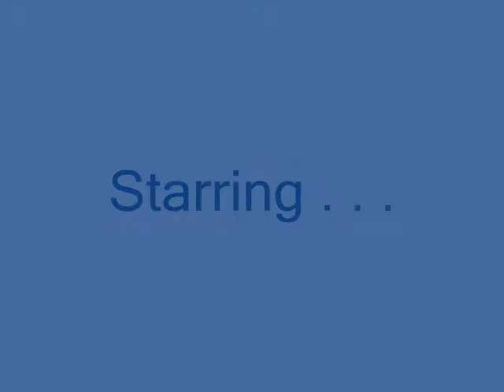Day in the park with the boyos vol:2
a new dawn a new day !